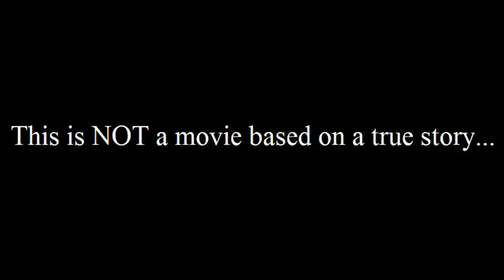Hippopotamus Movie Trailer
The true story of the last misunderstanding between a father and a son.